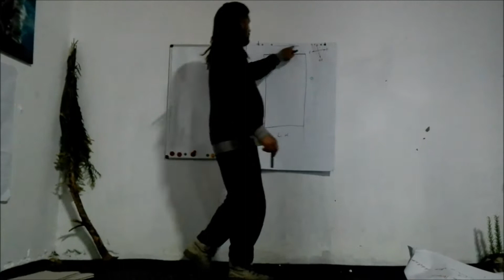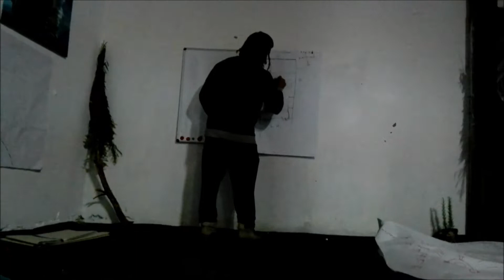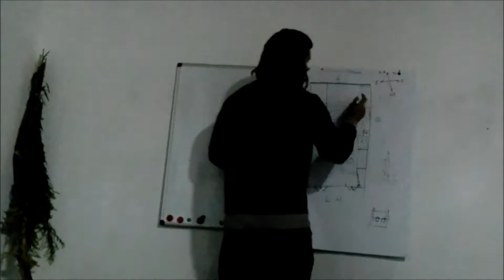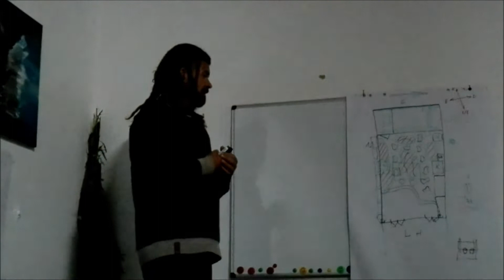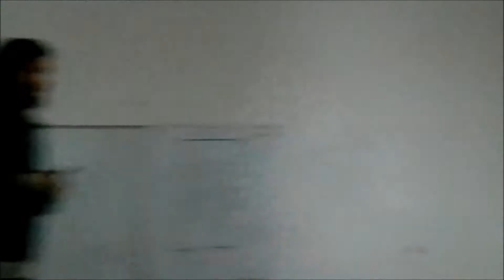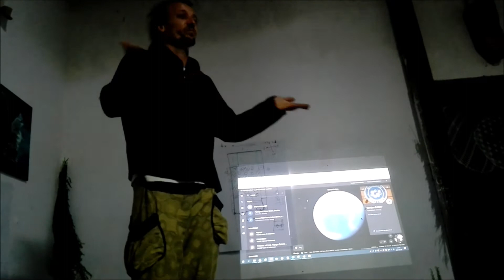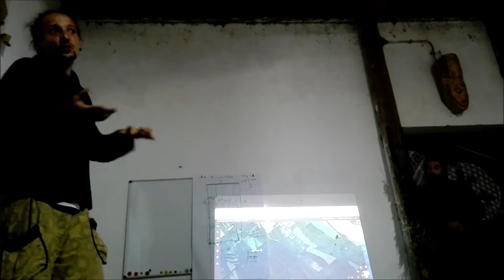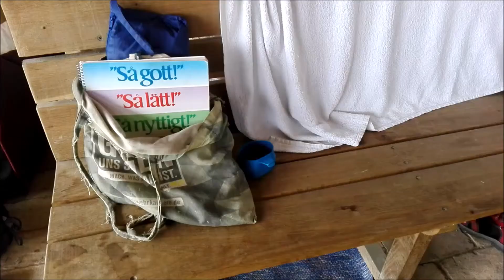A PDC kaland (Tizenegyedik rész)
Fontos dolgok